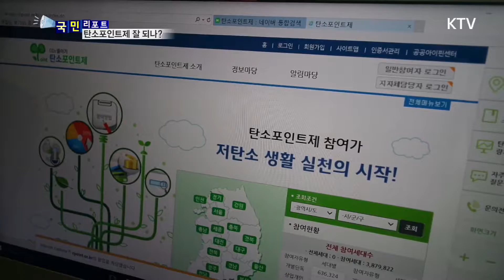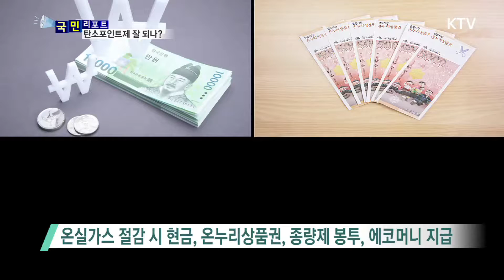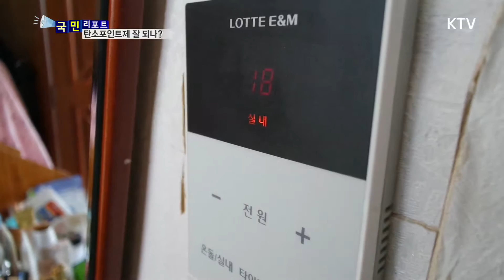탄소포인트제 시행 8년, 과제는?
미세먼지 등 대기 오염을 줄이는 일이
국가적인 과제로 떠올랐습니다.

그래서 여러 가지 혜택을 주는 탄소포인트제의 대상이
자동차까지 확대됐는데요.

그런데 많은 운전자들은 이 제도를 아직 잘 모른다는 반응입니다.

국민리포트에서 준비한 연중기획 '환경, 세상을 바꾼다',
오늘은 시행 8년째를 맞은 탄소포인트 제도를 짚어봤습니다.